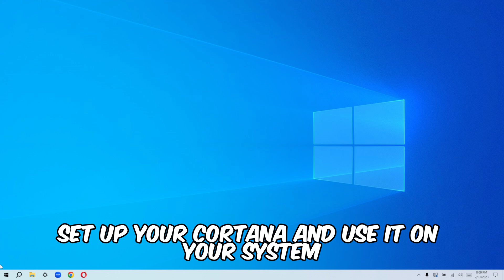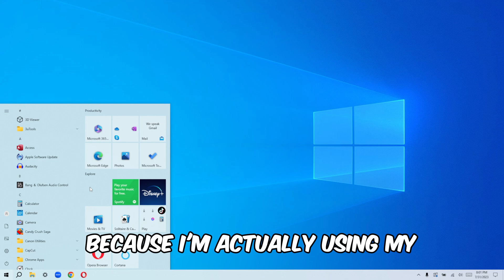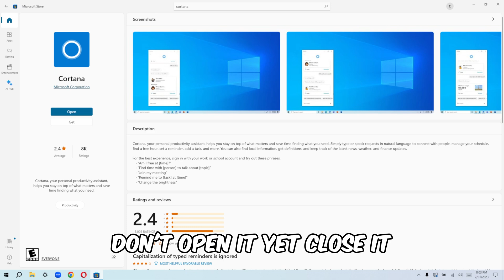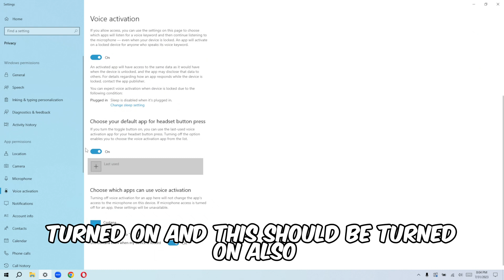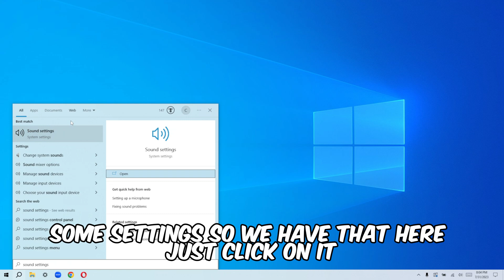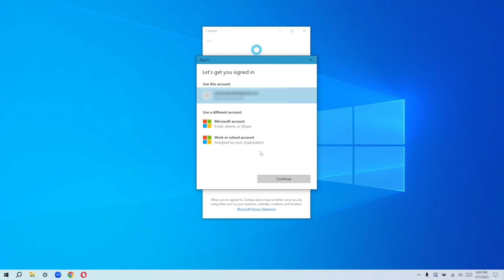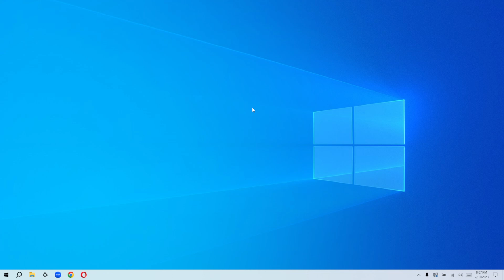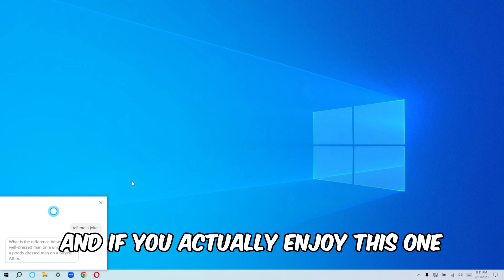How to Enable Cortana on Windows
In this helpful video tutorial, we'll guide you through the step-by-step process of enabling Cortana, the powerful virtual assistant on Windows 10/11. Cortana can simplify your digital life, assisting with tasks, answering questions, setting reminders, and much more. Whether you're a new Windows user or simply want to make the most of Cortana's capabilities, we've got you covered!

Join us as we explore the settings and configurations needed to activate Cortana on your computer. We'll demonstrate various methods to enable Cortana, ensuring that you have a seamless and personalized experience with this intelligent assistant.

Get ready to unleash the power of Cortana and optimize your productivity in just a few simple steps. Watch this video and say hello to a more efficient and convenient digital journey with Cortana on Windows 10! Let's get started!

"Как включить Кортану"

Chapters
0:00 Intro
1:02 Install Cortana From Microsoft Store
2:30  Search Privacy Settings
4:02 Search Sound Settings
4:47 Search Cortana
5:13 Sign in Cortana